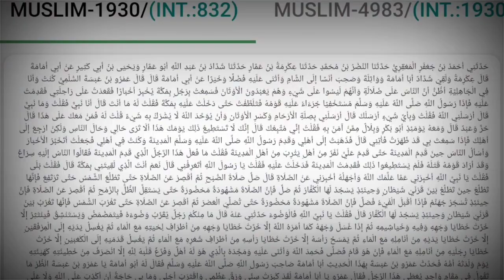Imam Abu Hanifa (Ra) Wuzu ke Girte Pani Me Gunaah Dekhlete the??(Salman Aftab)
Kya Imam Abu Hanifa ra Logo ke gunah dekhliya krte the jab wo wuzu krte the